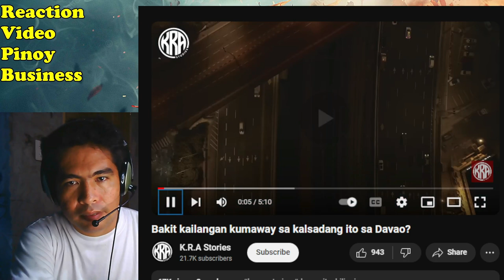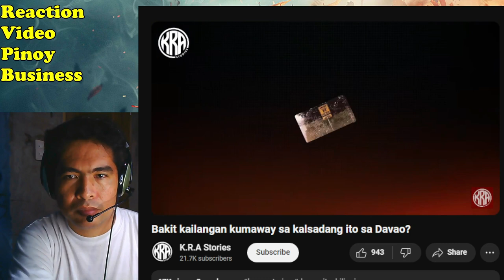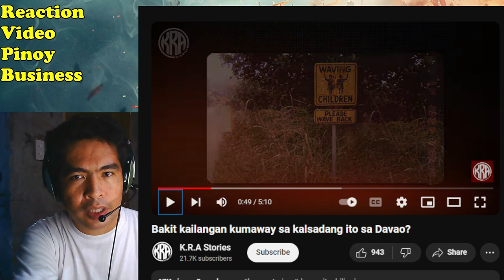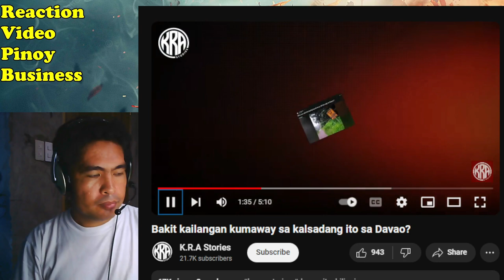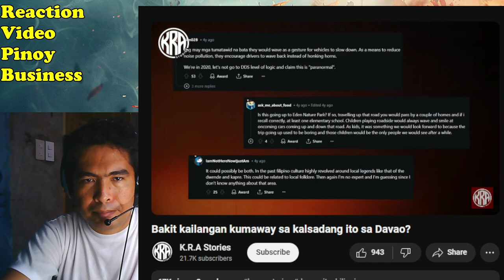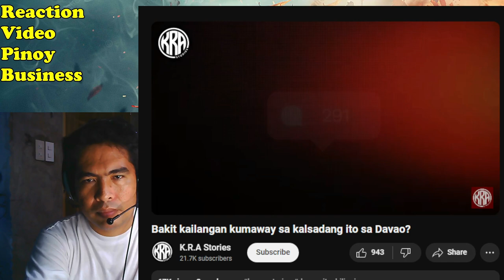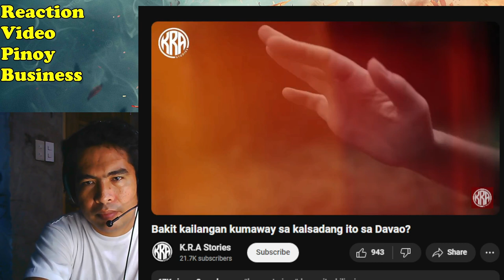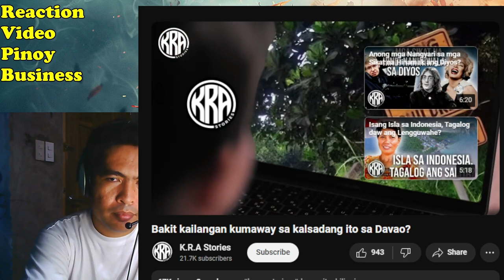PINAKA KINATATAKUTAN na KALSADA sa Davao City